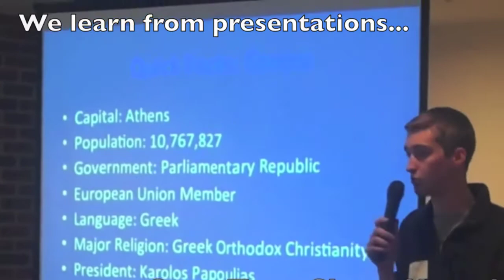What is Small World Coffee Hour?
In the early 90's a few globally-minded students and scholars gathered to drink coffee and discuss the world beyond the U.S. As the globe became flatter, more and more students were drawn to make international connections, become inspired to travel abroad and to meet others with a sense of international adventure. Now, Small World Coffee Hour draws hundreds of students and staff each semester.